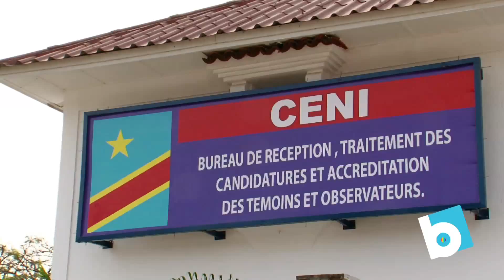Point de presse de l'UNC de Vital Kamerhe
La gestion des ambitions divise l'opposition, tel est en résumé le thème majeur de ce point de presse tenu par le secrétaire général de l'UNC